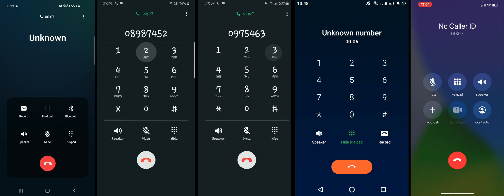Unknown vs Unavailable vs Private Number vs Unknown Number vs No Caller ID Incoming Calls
Here is how incoming calls from hidden / private / unknown numbers look like on different phones.
1 - Samsung Galaxy S10
2 - Samsung Galaxy S8
3 - Samsung Galaxy S9
4 - Meizu M6 Note
5 - iPhone 12 Pro Max